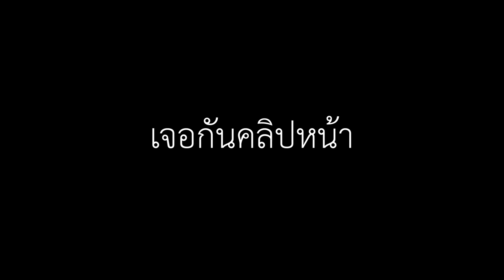ทะเลสาบที่สวยมากกก อินโดนีเซีย EP4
ขับรถไม่ไกลมากจากเมืองที่เราอยู่เดินทางไปยังทะเลสาบ TOBA Lake เป็นอีกที่สวยงามมากกกกก